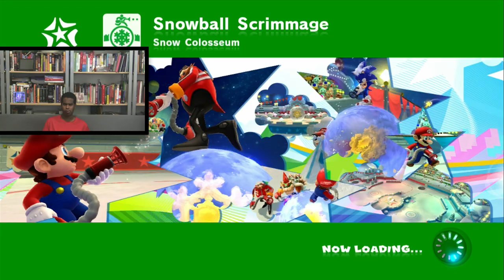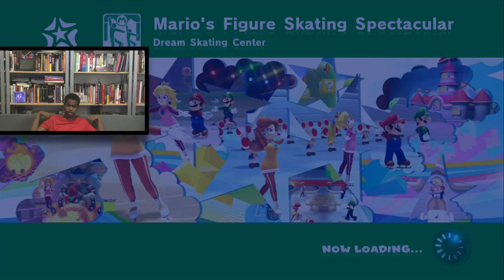Mario & sonic Winter Olympic Games